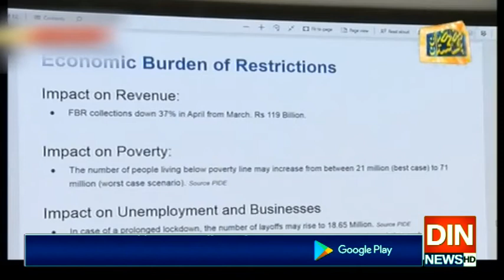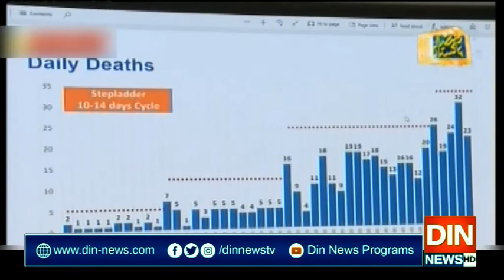6دن سےملک میں اموات کی یومیہ اوسط بڑھ کر24 ہوگئی،اسدعمر